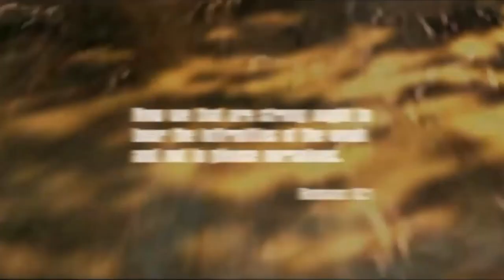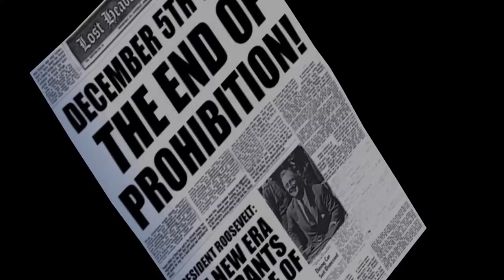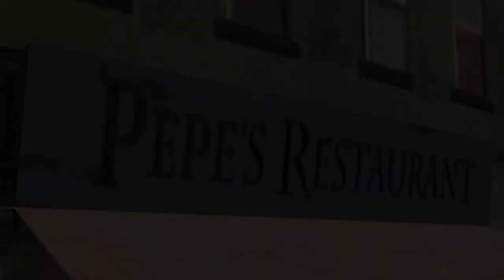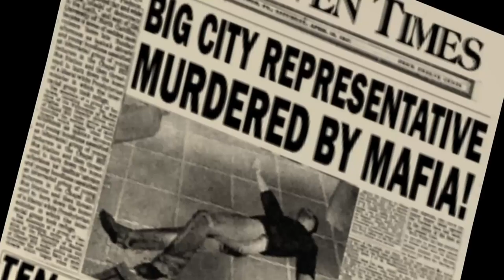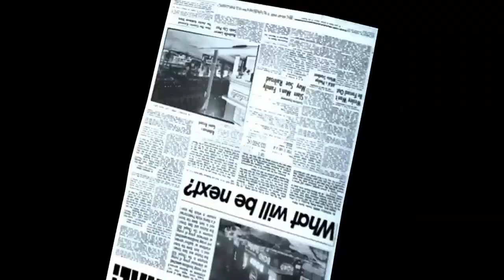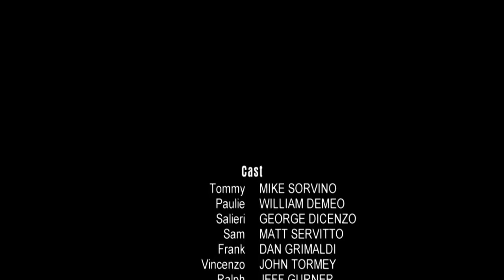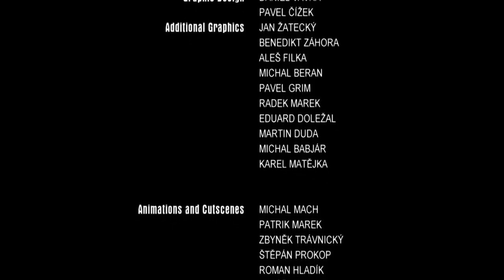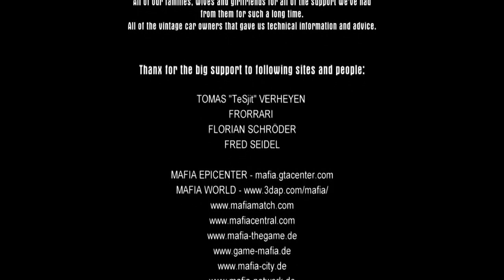Mafia (2002)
A 1930s mobster acts out his confession of his rise in the ranks of organized crime.

Genre: Action, Crime, Drama
Rated: R
Approx: 2hrs. 21min.
Developed By: Illusion Softworks
Published By: Gathering of Developers
Directed By: Daniel Vávra
Written By: Daniel Vávra
Starring: Michael Sorvino

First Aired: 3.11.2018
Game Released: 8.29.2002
Metacritic Rating: 88/100
Recorded On: PC

Available On: PC, PlayStation 2, Xbox

Game: Mafia: The City Of Lost Heaven

Edited By: JT NickellBagg

Did you know?:

-In Mission 8, entitled "The Whore", the player is sent to a hotel called 'The Corleone', a reference to the crime family empire in the movie The Godfather (1972).

-After completing the race, it lists the names of the opponent drivers. The names are taken from notable heavy/death metal musicians, such as Mark "Barney" Greenway of Napalm Death, Chris Barnes of Cannibal Corpse, Page Hamilton of Helmet, or Kirk Windstein of Crowbar.

-Every type of car has the same license plate.

-In the mission, Just For Relaxation. The crates marked Scorsese Import Export are a reference to film director Martin Scorsese who directed classic crime films such as Mean Streets (1973), Goodfellas (1990), and Casino (1995).

-Originally a driving game similar to the video game series Driver (1999).

-The first game to use Gta methods